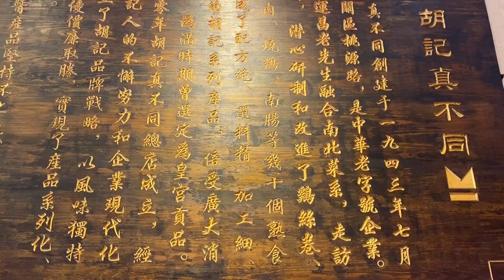长春开了40年的老店，一代人的情怀，味道名不虚传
【东北那旮瘩】长春开了40年的老店，一代人的情怀，味道名不虚传